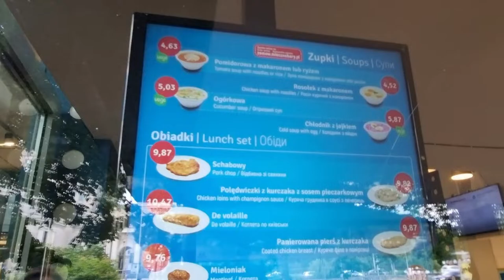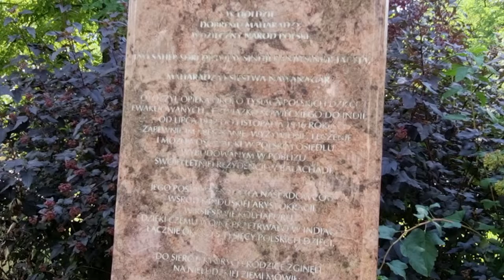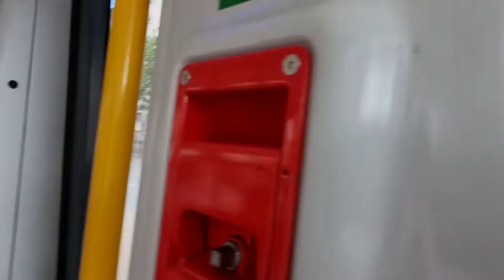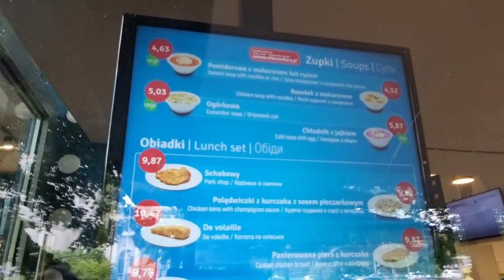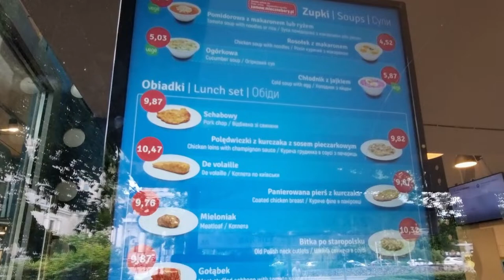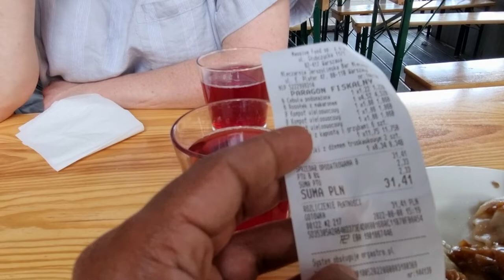Visiting Poland's Good Maharajah /First time in a Polish Milk Bar/One day in Warsaw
We only had few hours in Warsaw or Warsawa, so went to see the 2 interesting things which I want to experience in Warsaw. It was a beautiful day so took the public transport to visit those places. I am sure, we only scratched the surface, so definitely visiting Warsaw again to spent some more time there to explore the beautiful city.